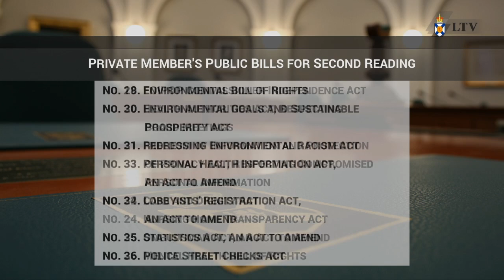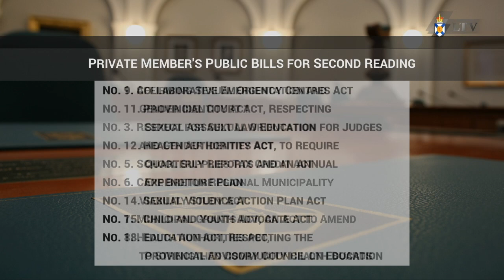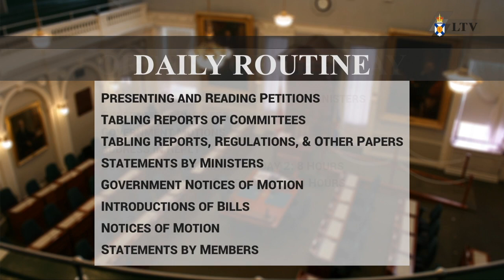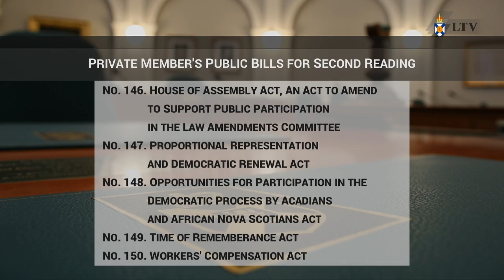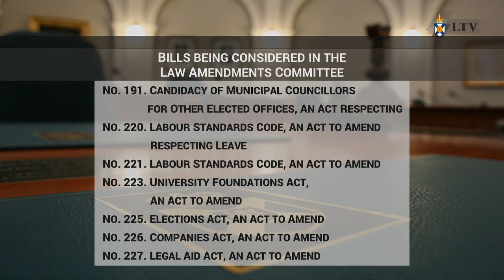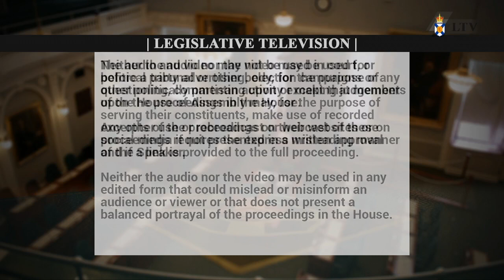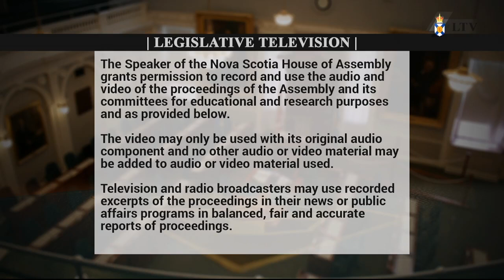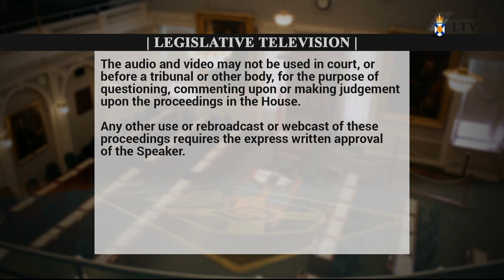Feb. 28, 2020 - House of Assembly Proceedings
Proceedings start: 22:10
Question Period: 1:14:54
Government Business: 2:05:06
Committee of the Whole House on Supply: Health & Wellness 2:41:57